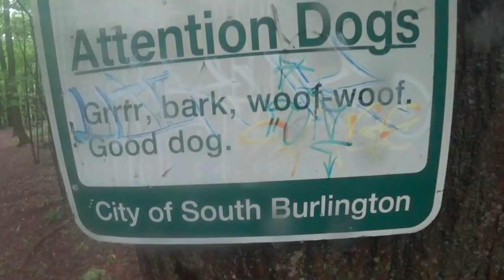Rhodesian Ridgeback Vermont Vacation 2018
Our third annual pilgrimage to Vermont was well worth the fifteen hour ride each way. I was certain the trip to the farm would be mindblowing for Lincoln, but I guess the phrase "raised in a barn" might apply to my city boy more than I ever thought!